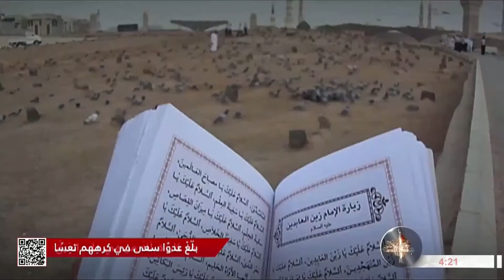أئمة الهدى - علي - عليه السلام - عليه السلام - وسورة الفتح - ج4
أئمة الهدى
علي - عليه السلام - عليه السلام - وسورة الفتح
الجزء الرابع
الشيخ مصطفى مصري العاملي
16 رجب 1444 هـ